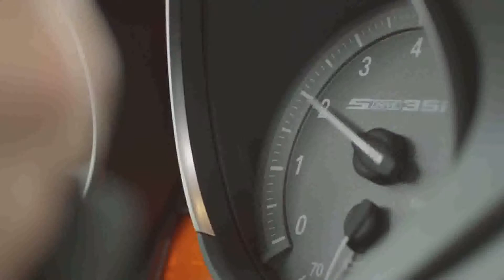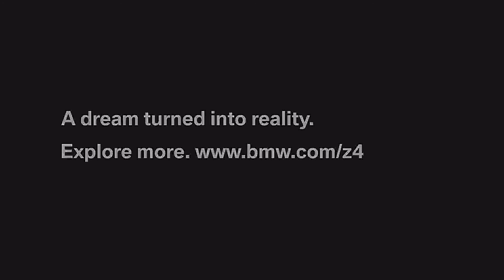From Z4 to G Force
If only we could all feel this way. The power that a BMW Z4 has can take you on a journey into exhilaration. Imagine a long open road where you can hit the gas and unleash the horses that are waiting to gallop in your car's engine. In this video a Z4 driver gets to unleash everything and turns into a race car driver. BMWs are cars built for the road and the race strip. Better get yourself into one as soon as possible. Come find out what it means to drive a Z4 at Performance BMW. (Note: This video was acquired from the Official BMW YouTube channel and is not of our own work.)